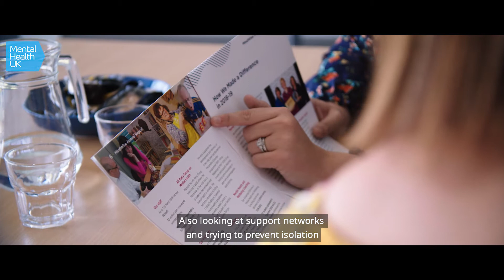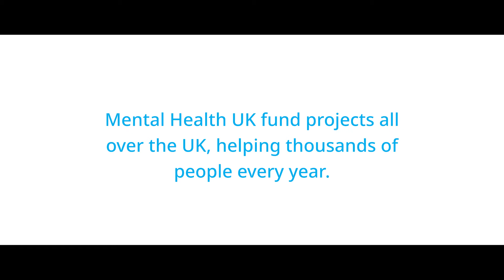Pearl's story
Pearl is the Families and Mothers Wellness Coordinator at MindWise, helping new and expectant mothers through the Mums Wellness Project. She tells us about the impact the project has on the people in her community.